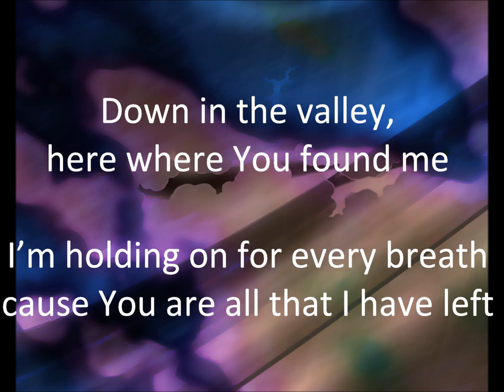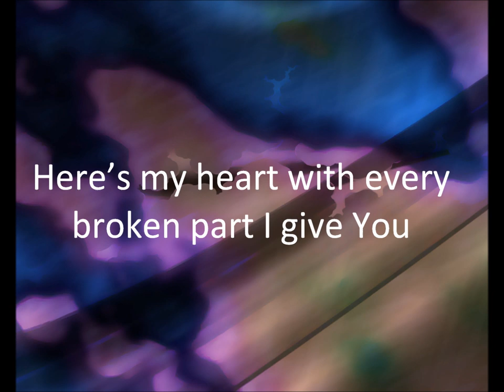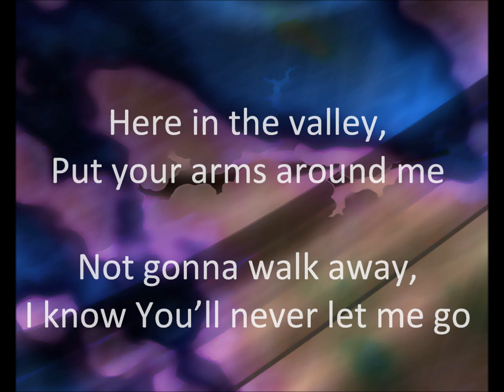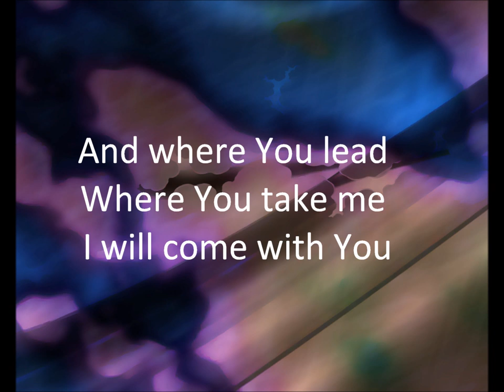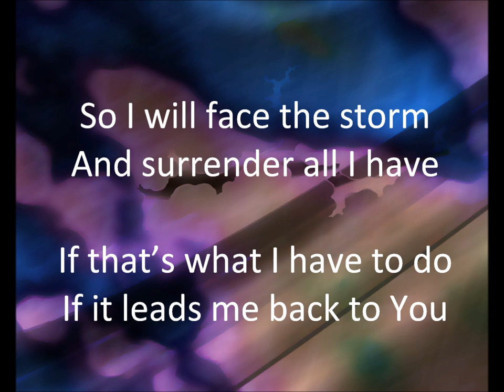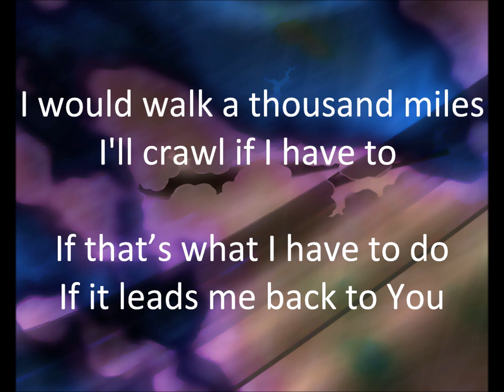Lindsay McCaul - If It Leads Me Back (Lyrics)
Linday McCaul's If It Leads Me Back